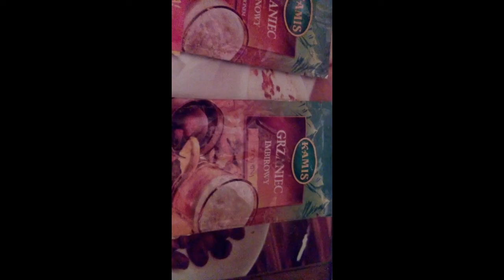Robimy Piwo grzane-jak zrobic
film pokazuje jak w prosty sposób zrobić piwo grzane będziemy potrzebować dowolnego piwka i przyprawy do grzańca robimy tak jak pokazane na filmie